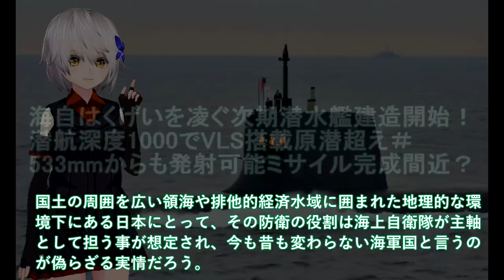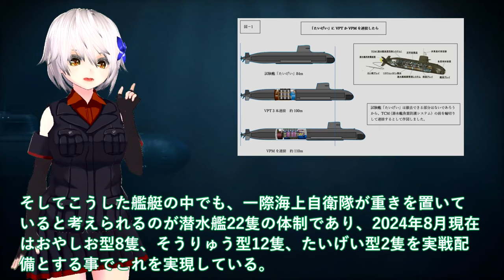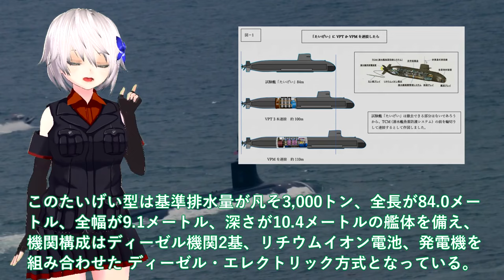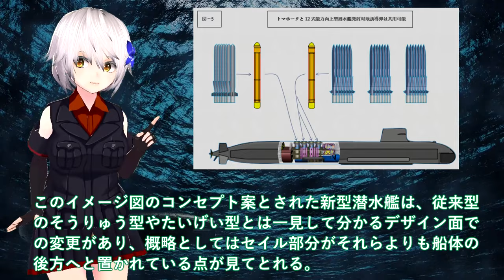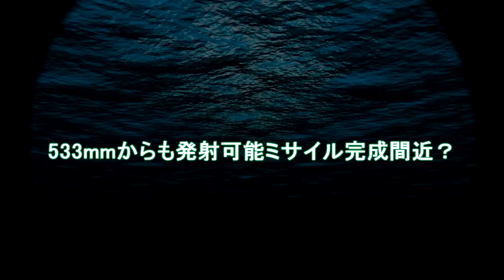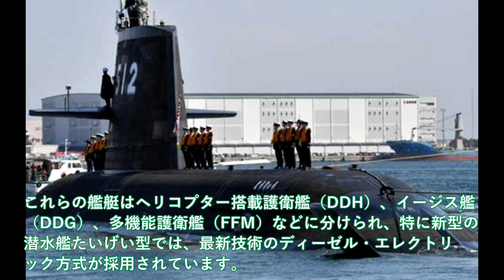【軍事解説】海自はくげいを凌ぐ次期潜水艦建造開始！潜航深度1000でVLS搭載原潜超え＃533mmからも発射可能ミサイル完成間近？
関連動画
進水する潜水艦。「はくげい」

引用・転載「出典：海上自衛隊ホームページ」
引用・転載「出典：航空自衛隊ホームページ」
引用・転載「出典：陸上自衛隊ホームページ」